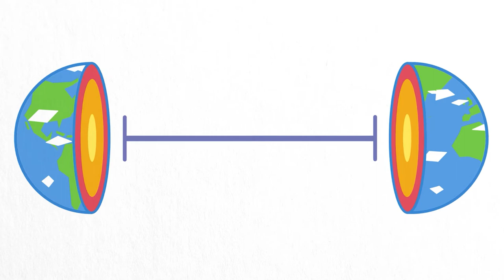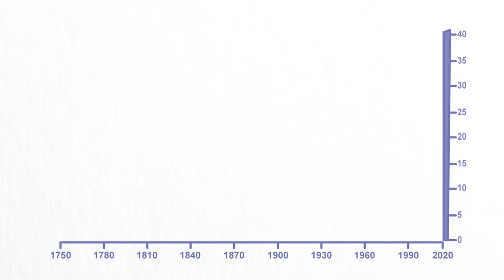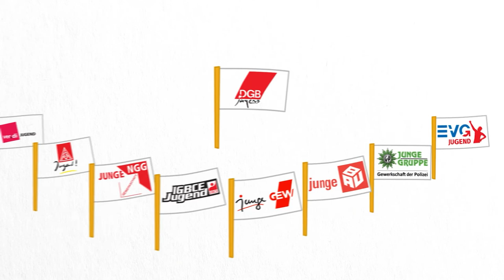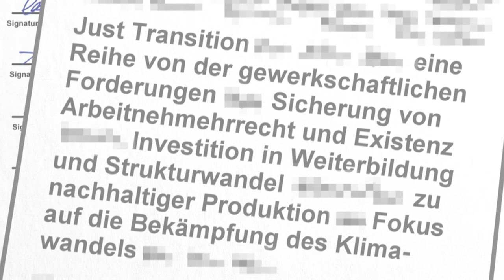DGB Jugend - Was ist Klimawandel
In diesem Erklärfilm durften wir für die DGB Jugend den aktuellen Stand und die Folgen des Klimawandels in Bilder fassen.